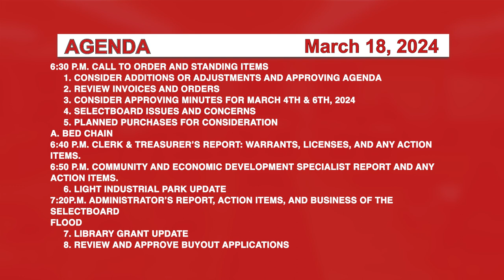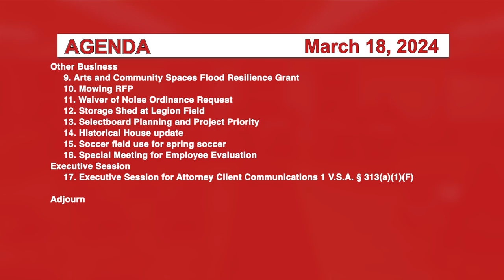Johnson Selectboard 3/18/24